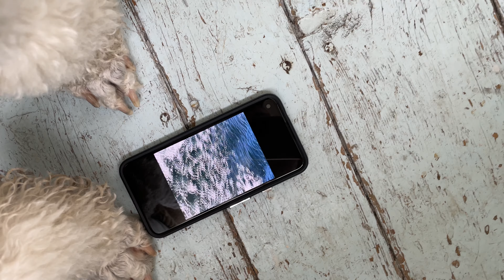DesignInquiry 2021 Prepostness; morning report 4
Prepostness June, 2021, Vinalhaven, Maine

We find ourselves in a pause between how things used to be and the unknown days ahead. The world is captive to a strange isolation while at the same time building unprecedented histories. The ordinary gulf between quarantine and community collapses. We are all alone, together.

Everyone wants to know how soon, how fast, for who, to whom, how many, how much. In the midst of massive revisions—for justice, for health, for reform—DesignInquiry wonders where gentle, considered, slow, and small moves can be found.

Prepostness embraces this moment of distortion, collision and pause for working together and apart, so we can give shape and meaning to our collective existential dread.

“You must go on. I can’t go on. I’ll go on.”
—Samuel Beckett